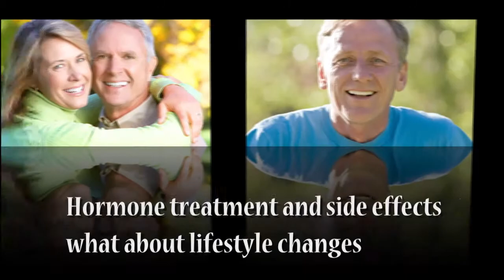Hormone treatment and side effects what about lifestyle changes.